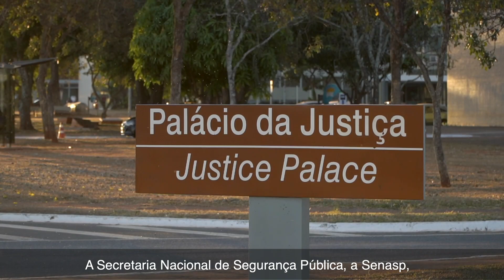SENASP Itinerante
Para se aproximar das regiões brasileiras e conhecer a realidade de cada uma, a Secretaria Nacional de Segurança Pública, do Ministério da Justiça e Segurança Pública, lança o projeto Senasp Itinerante.

Uma comitiva formada por diretores e coordenadores da Senasp, incluindo o Secretário Nacional de Segurança Pública, irá percorrer as 5 regiões do país, nos meses de setembro e outubro, e apresentar os produtos e programas da secretaria, além de ouvir as instituições locais de segurança pública.